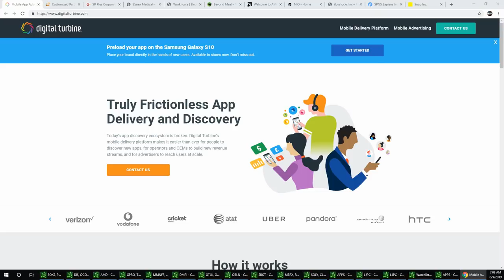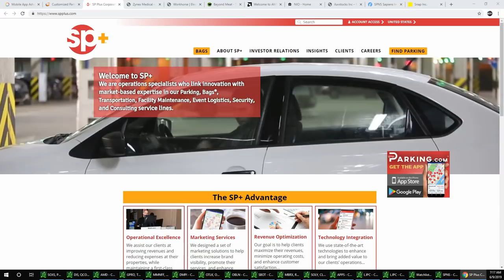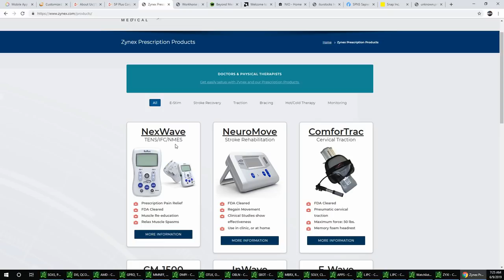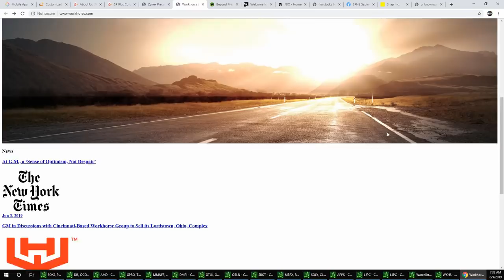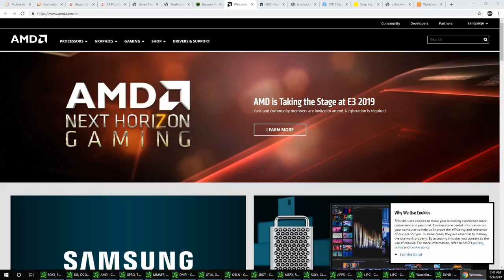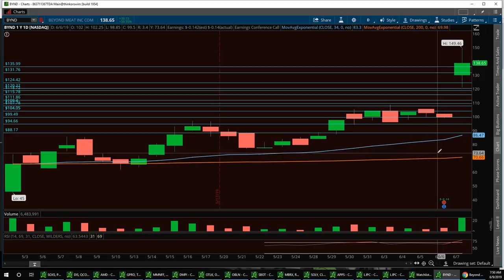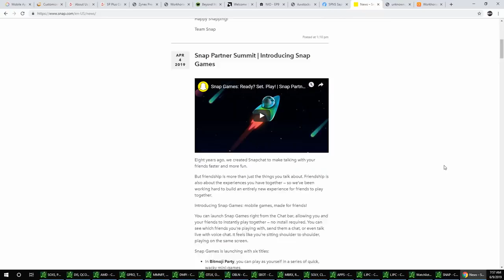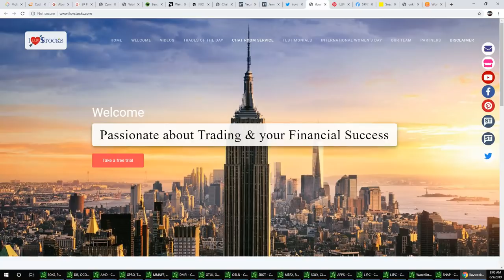Stock Market News with Vegas & Jim $APPS $CFMS $SPNS $ZYXI $WKHS $BYND $AMD $NIO $SNAP